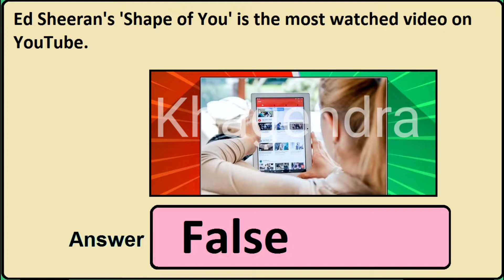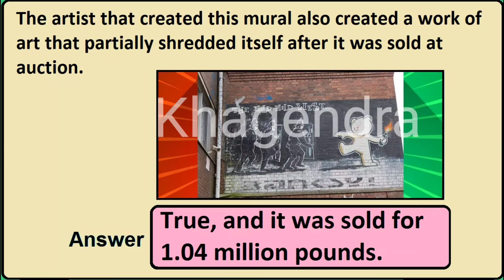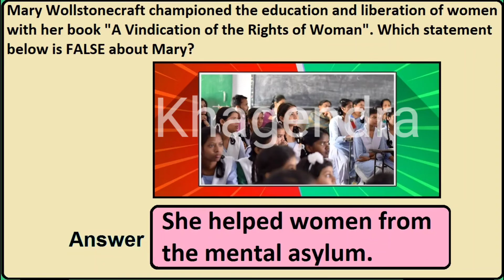True or False Quiz Answer | Videoquizstar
This Video is about a quiz called True or False Quiz from Videoquizstar Website.
This Quiz contains 15 DIFFERENT Questions.